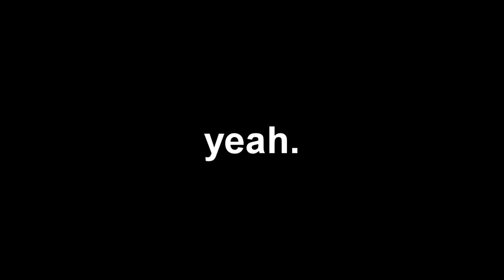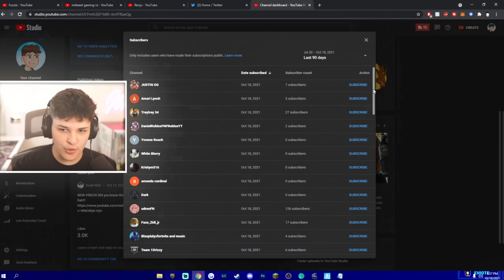I Hired 99 Bodyguards to Beat 1 Hacker...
I Hired 99 Defaults To Defeat A Hacker... 99 Defaults vs 1 Hacker!! WHO WILL WIN?!